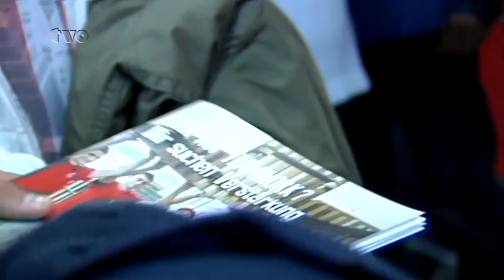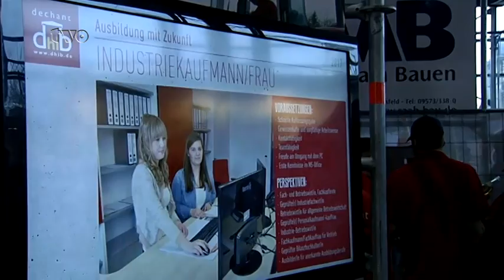Azubimesse Lichtenfels 2017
Der Fernsehsender TVO besucht unseren Stand bei der Ausbildungsmesse in Lichtenfels. Im Interview gibt Ausbildungsleiter Thomas Dechant Einblicke, warum es sich lohnt, bei der dechant hoch- und ingenieurbau gmbh Karriere zu machen.